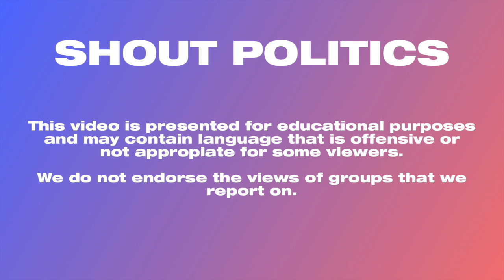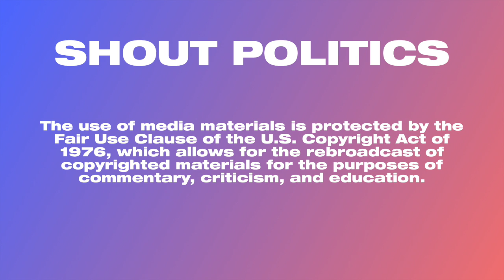Andrea Mitchell Fears ‘Skyrocketing’ Approval for Trump Amid Pandemic